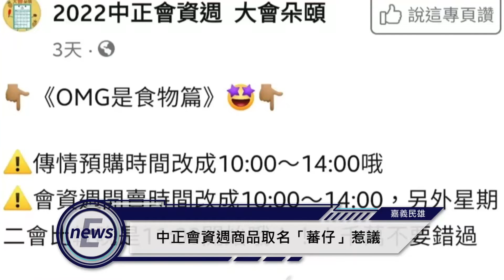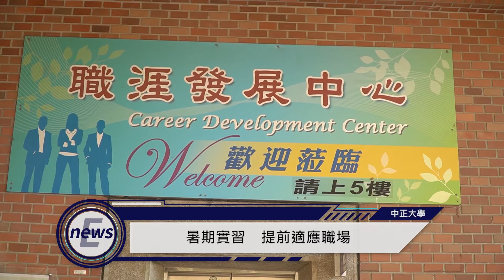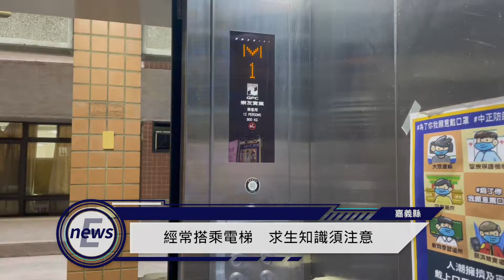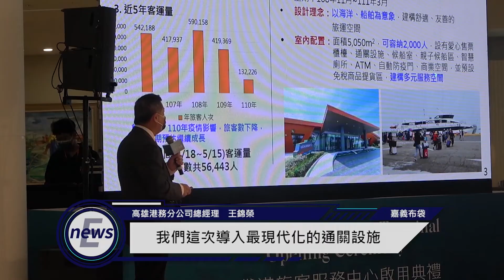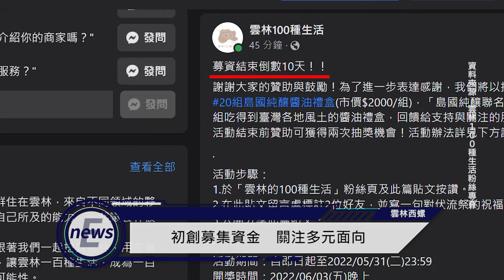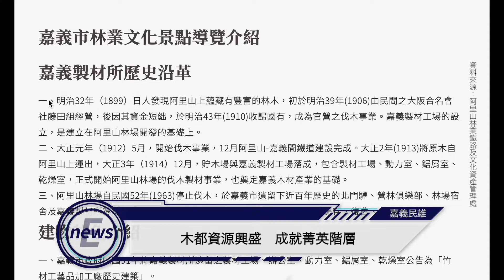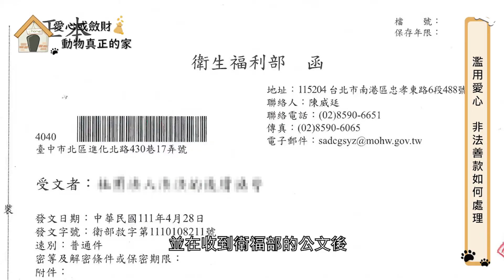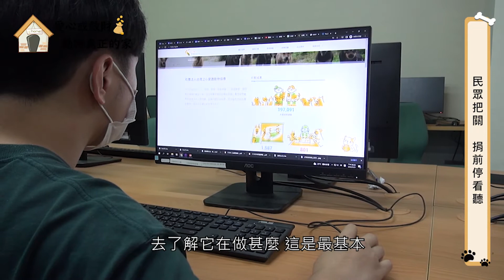第518小期ETV